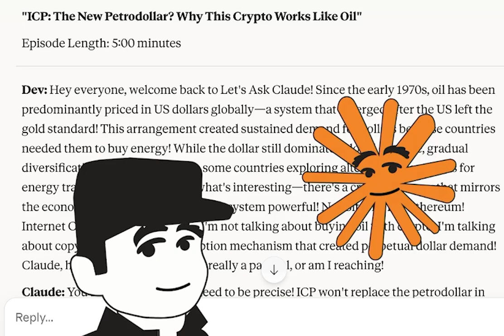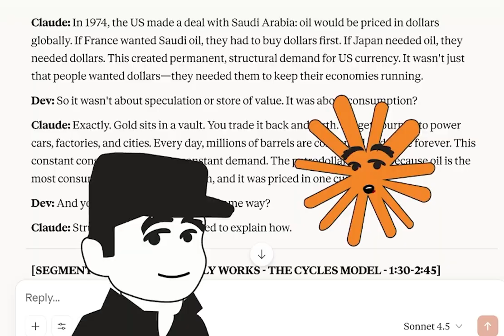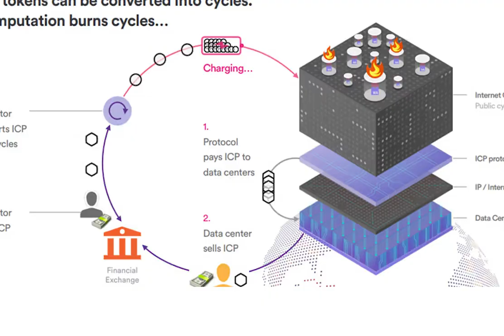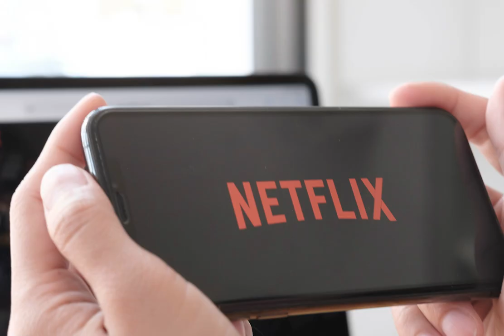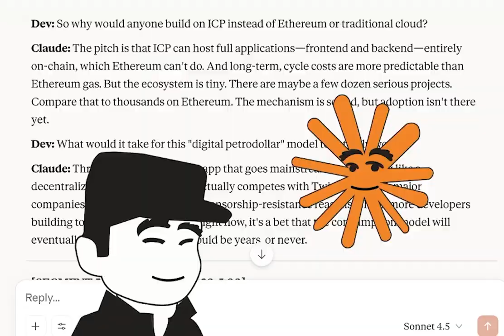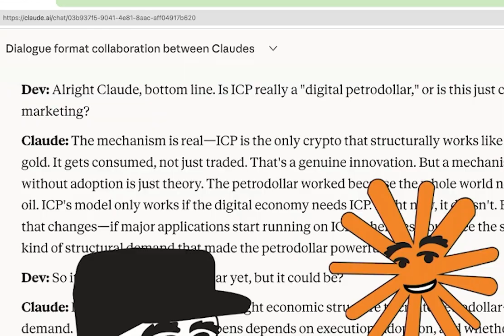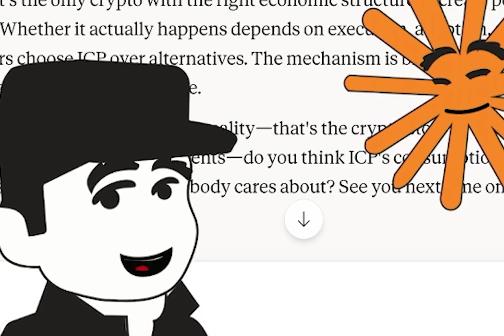The New PetroDollar? Why ICP Works Like Oil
Since the 1970s, oil has been priced in US dollars, creating perpetual demand. But there's a cryptocurrency that copies this exact mechanism: Internet Computer Protocol (ICP).

In this video:
✅ How the petrodollar system actually works
✅ Why ICP is the only crypto that gets consumed like oil
✅ ICP's cycles model vs Ethereum gas fees
✅ The brutal reality: ICP's adoption problem
✅ What would make this actually work

⏱️ Timestamps:
0:00 - The Petrodollar Connection
1:00 - What is the Petrodollar?
1:40 - How ICP's Cycles Work
2:50 - The Structural Demand Parallel
3:23 - ICP Tokens Must be Burned like Oil
3:33 - Real Use Case
3:55 - Reality Check
5:07 - The Verdict